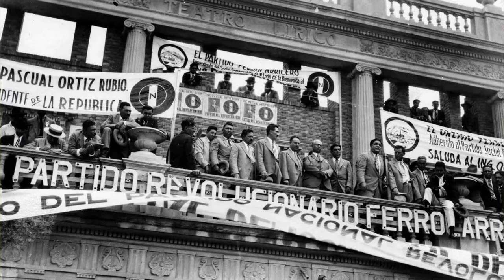Pascual Ortiz Rubio en la Encrucijada de la Revolución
Por el 57 aniversario luctuoso de
Pascual Ortiz Rubio
Reflexionarás acerca de la labor
de este expresidente en el difícil
contexto de la reconstrucción
política posrevolucionaria.

Expositor: Lic. Édgar Rojano,
profesor de Divulgación de la
Historia en el Colegio de Historia,
Facultad de Filosofía y Letras de
la Universidad Nacional
Autónoma de México (UNAM)